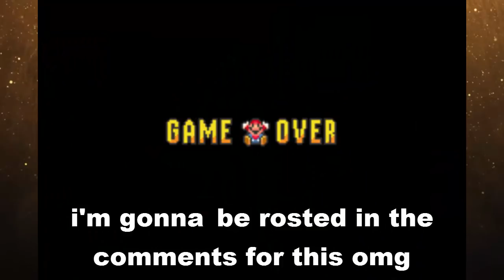Why 2018 Could Still Be GREAT for Nintendo Switch Owners!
Many people have concerns about the Nintendo Switch in 2018. Some people feel that the game lineup isn't looking too good however I believe that there are more games than we currently know of that will be coming and the games that we know of could still provide some great entertainment value for Nintendo Switch users.

for the backgrounds I use in these videos!